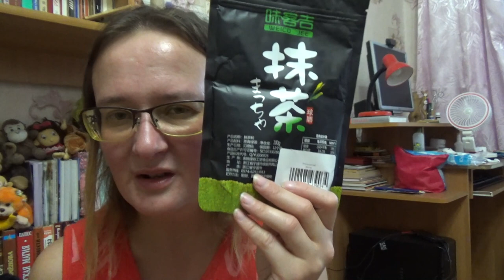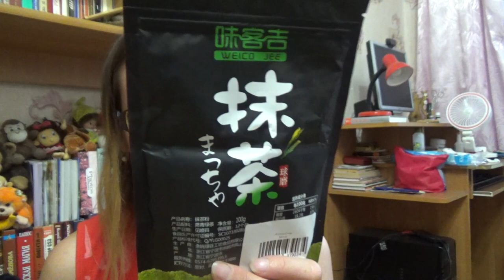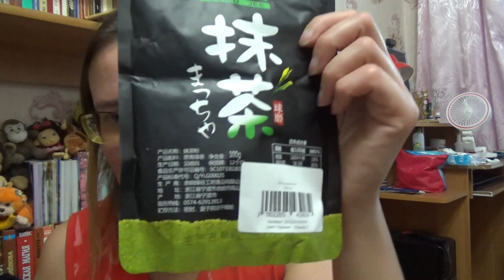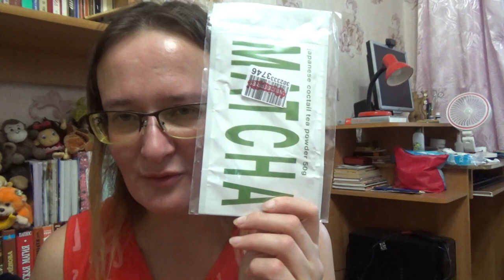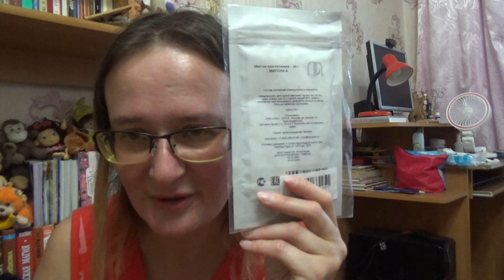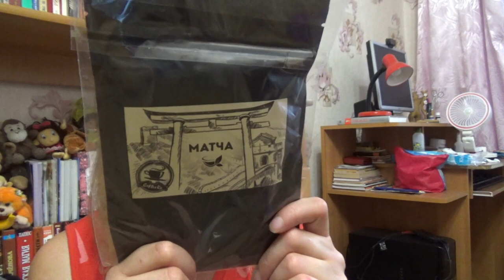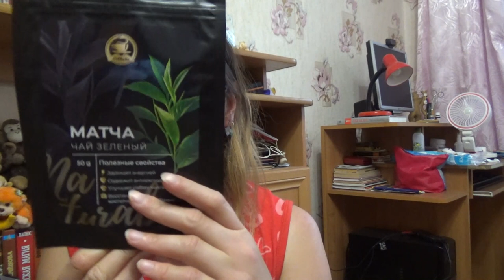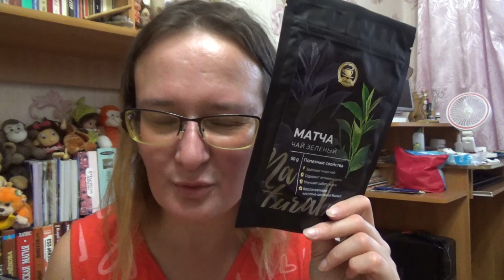маття и бриджи с wildberries/сбер заблокировал карту без повода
артикул 8421401 - древесный наполнитель для туалета котёнку, 3 кг "HOMECAT", 86р
артикул 27009120 - бриджи, 44 размер, 292р

Если хотите мне что-то прислать или написать письмо::
152616, Ярославская обл, г. Углич,  Косырева Ольга Игоревна, до востребования ;-)